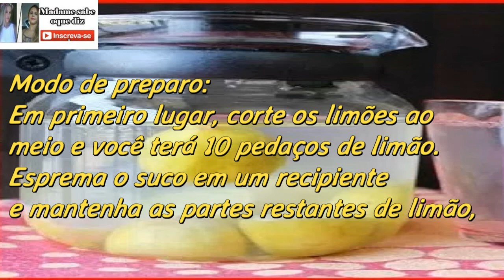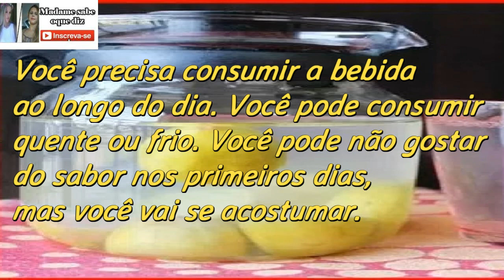CASCA DE LIMÃO-100% Garantido para PERDER PESO,RECURSO NATURAL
Garantido para PERDER PESO  RECURSO NATURAL---Quer emagrecer rapido? Conheça essa receita caseira 100% natural que vai da  aquela força no emagrecimento rápido!